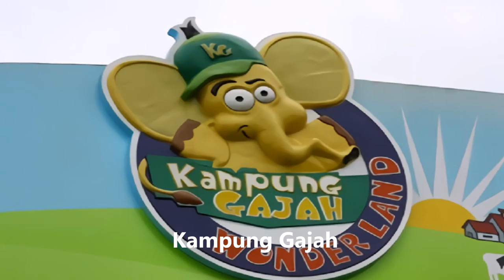Tempat Wisata Populer Di Bandung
7 Tempat Wisata Populer Di Bandung
1. Kawah Putih Ciwidey
2. Gunung Tangkuban Perahu
3. Danau Situ Patenggang
4. Kampung Gajah
5. Air Panas Ciater
6. Saung Angklung Udjo
7. Kebun Strawberry Ciwidey